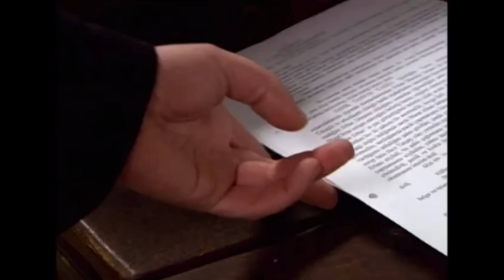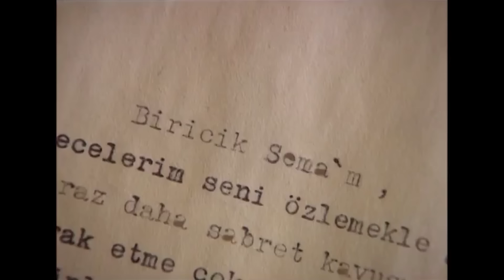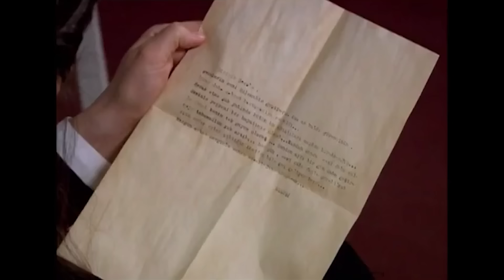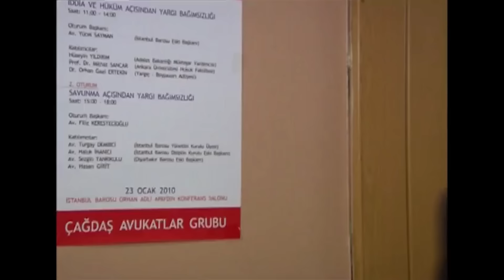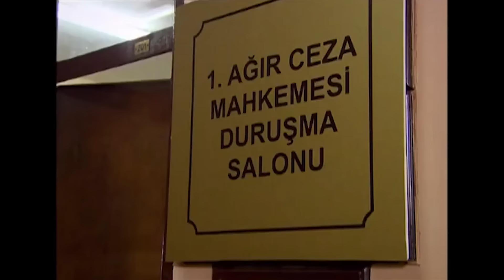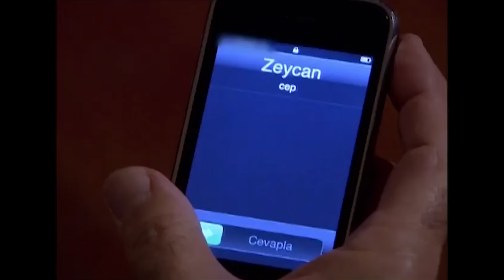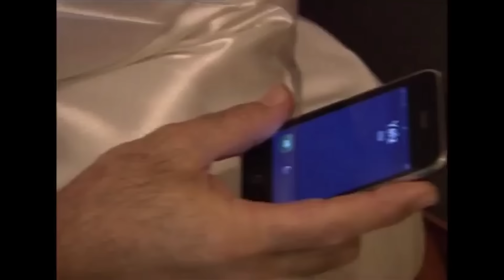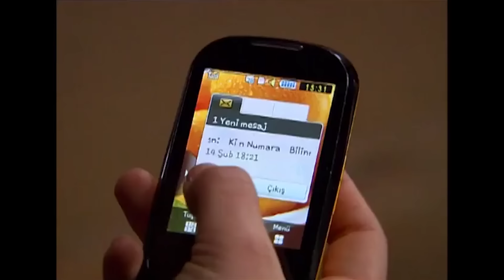Küçük Kadınlar 78. Bölüm (FULL HD)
Oyuncu Kadrosu:
Ekin Türkmen: Elif Gezici
Ali İl: Ali
Hande Soral: Armağan Gezici
Fulya Zenginer: Yeliz Gezici
Elit İşçan: Bilge Gezici
Selin Ilgar: Cansu Gezici
Burak Sağyaşar: Utku Deviren
Özge Borak: Eylül
Ahmet Levendoğlu: Hulusi